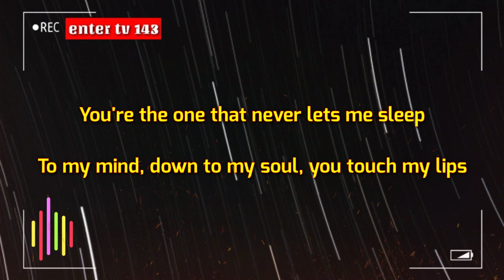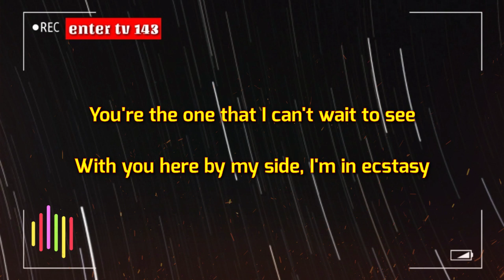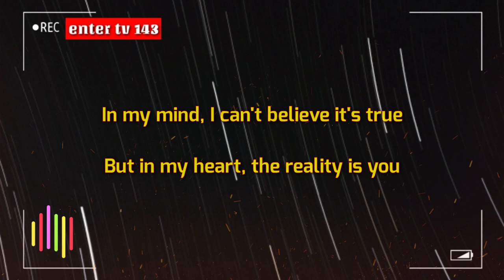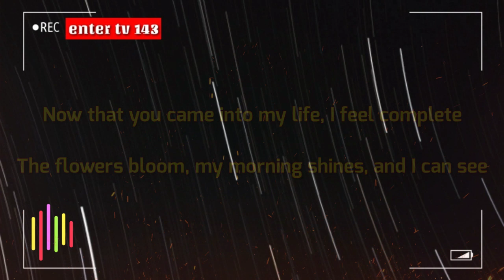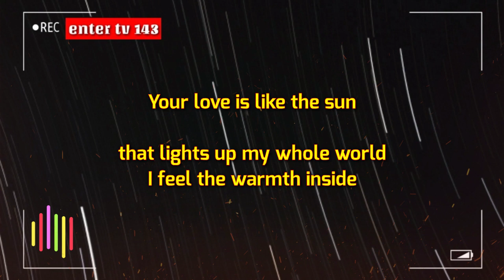Your Love, Your love, Won't You Give Me Your Love Tonight?-Alamid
Every time I hear our music play
Reminds me of the things we've been through
In my mind, I can't believe it's true
But in my heart, the reality is you